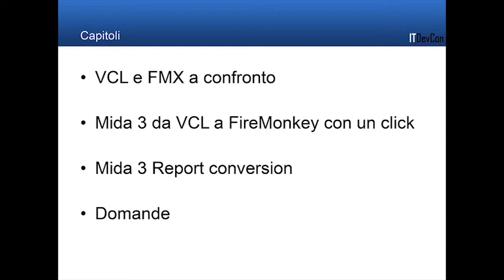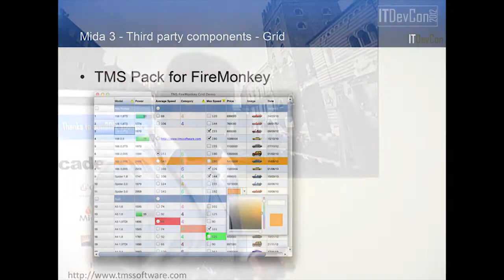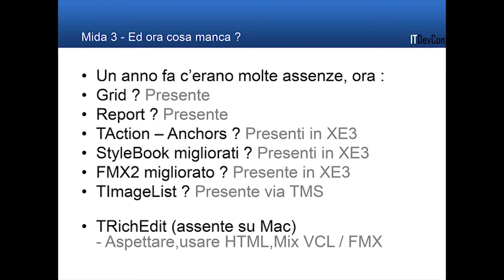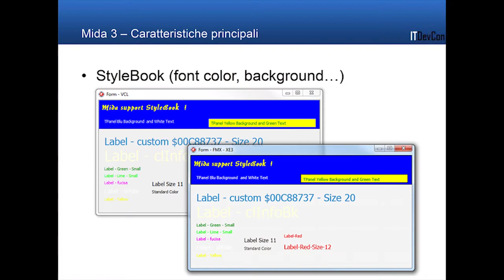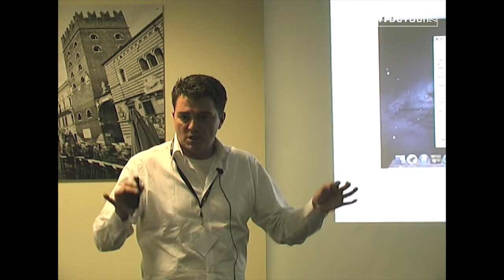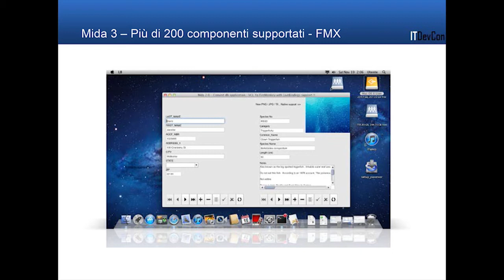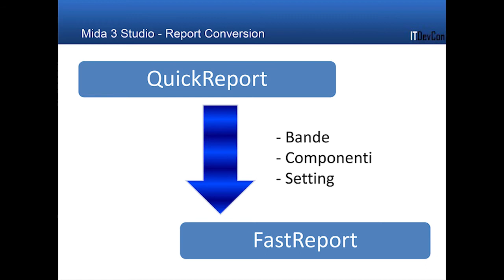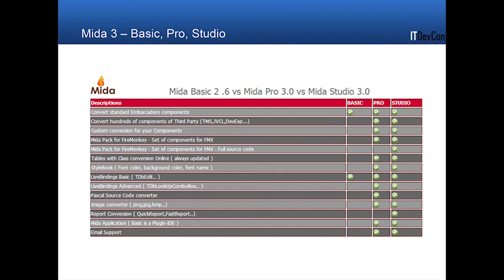ITDevCon 2012 - Mauro Botta - Conversione di progetti VCL in FireMonkey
FireMonkey permette agli sviluppatori Delphi/ C++Builder di creare un nuovo tipo di applicazioni, più moderne e multi sistema operativo.E' un framework molto diverso dalla VCL. Come possiamo convertire i nostri progetti VCL a FireMonkey ? vediamo nel dettaglio come funziona e quali sono i problemi più diffusi.